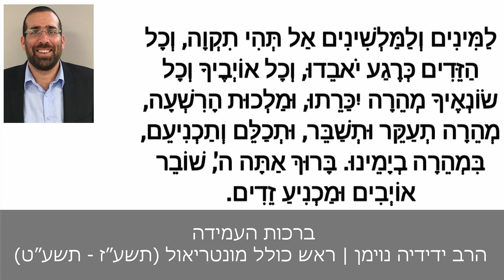ברכות העמידה - ברכת המינים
הרב ידידיה נוימן (ראש כולל מונטריאול, תשע"ז-תשע"ט) משתף אותנו בסדרת דברי תורה על ברכות העמידה.